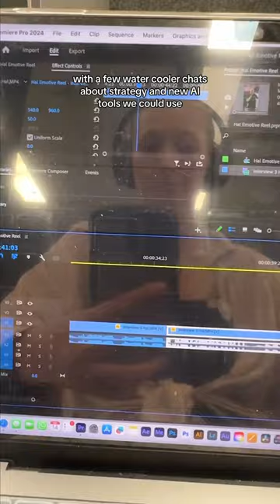👀 VLOG of a Marketing Girlie in Sydney, Australia 🇦🇺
Day in the life! New to my videos? ⬇️

👋 Hi, I’m Brooke! 👉 American backpacker who’s lived in South Korea, Chile, and Spain and now based in Sydney, Australia.

Sharing things I've learned along the way as a traveling content creator. Anything for the plot. 😉